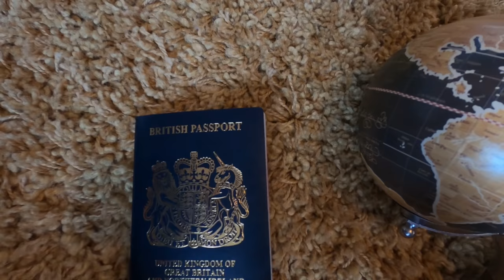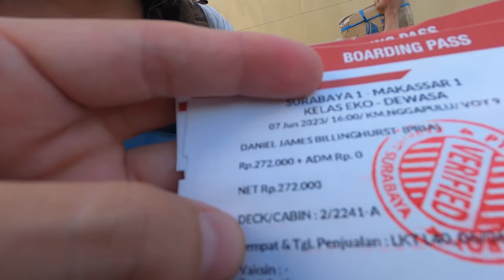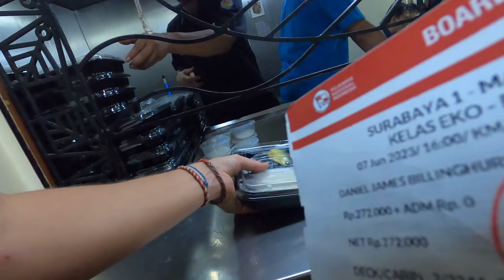Our 29 HOUR Ferry from Surabaya to Makassar with ONLY Locals | Travel Indonesia 🇮🇩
Travelling between islands in Indonesia can be cheap, we took the ferry from Surabaya on Java all the way to Makassar on South Sulawesi. The flights to makassar from Bali or Java were 4 times as expensive as taking the Indonesia ferry. Travelling on a budget means you have to take these decisions. We boarded the ferry in Surabaya and started our 29 hour boat ride to makassar. We were the only tourists and were an instant attraction to all the Indonesian passengers. We made friends, had a few meals, played cards on our way.

Check out how we got on. What a way to travel in Indonesia. The Surabaya to makassar ferry.